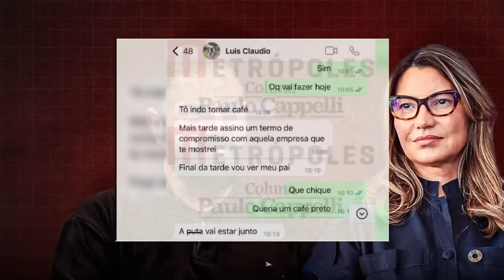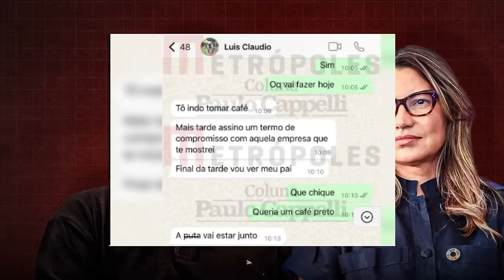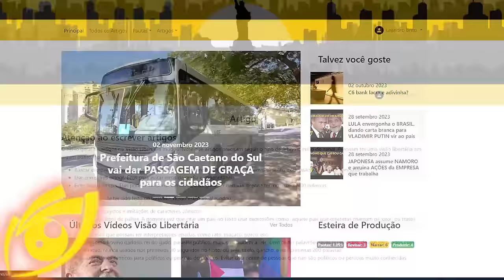Filho de lula xingou a Janja de P%ta!!!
Ajude o canal:

16vmNcrA4Mvf7CaRLirAmpnjz1ZH3bWNkQ (Bitcoin)